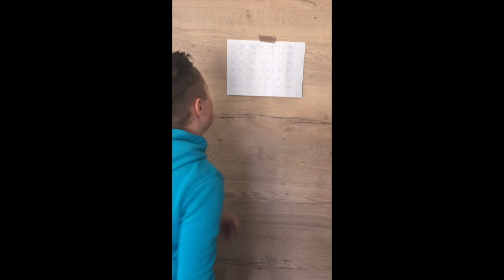NIX MEHR WIA'S WOA - Bernhard Gruber 2A - Videochallenge NMS St. Michael - PLATZ 1 (1./2. Klassen)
Alle Schülerinnen und Schüler der NMS St. Michael im Lungau wurden eingeladen, in den Osterferien ein kreatives Video zu produzieren. Das Video sollte darstellen, was die Schülerin oder den Schüler gerade beschäftigt. Die insgesamt 49 eingesendeten Videos wurden in 2 Altersklassen (1. und 2. Klassen sowie 3. und 4. Klassen) von einer fachkundigen, externen Jury beurteilt.

Als Juroren konnten folgende Persönlichkeiten gewonnen werden:
Elisabeth Strauß: freischaffende Künstlerin (St. Margarethen/Lg.)
Marina Petzlberger: Fitness- und Zumbatrainerin (St. Margarethen/Lg.)
Fritz Messner: Musiker, Autor und Kabarettist (St. Michael/Lg.)
Hannes Perner: Chefredakteur Lungauer Nachrichten (St. Michael/Lg.)
Robert Wimmer: Obmann Lungau Kultur, Theaterregisseur (Tamsweg)